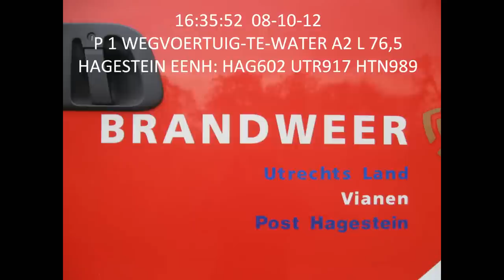(08-10-2012) Voertuig te water A2 Hagestein